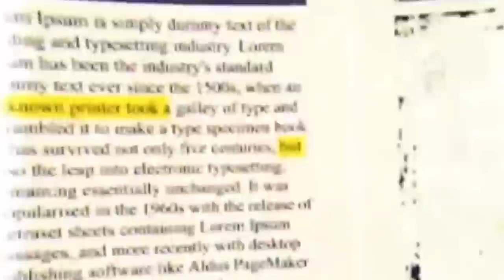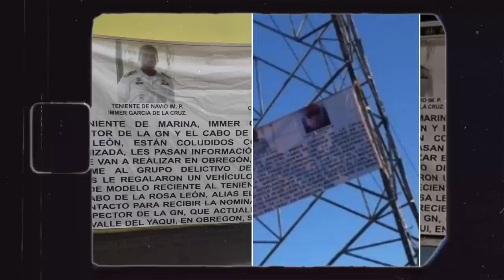Que sucede cuando asesinas al brutal hijo de un narcotraficante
Los capos mexicanos de la droga a menudo descansan en lugares mucho más lujosos que las casas de la mayoría de la gente. Uno de los mausoleos más extravagantes en un gran cementerio llamado Jardines del Humaya en el estado de Sinaloa alberga los restos de uno de los capos de la droga más infames, violentos y vengativos de México, Manuel Fidel Torres Felix.